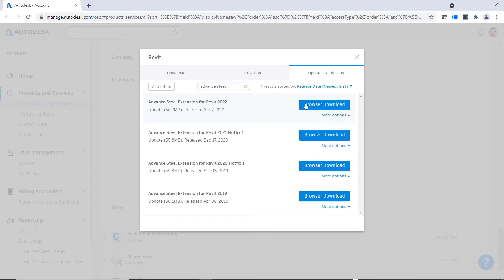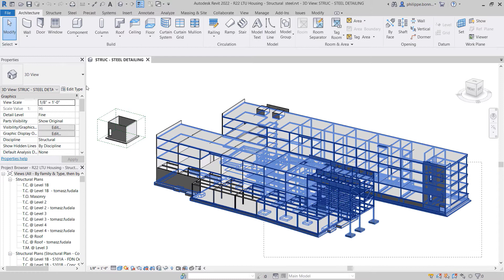Structural Detailing: Export the Detailed Design Model from Revit to Advance Steel (2 of 3)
Concise demonstration of the structural steel detailing workflow with Autodesk Revit and Advance Steel.